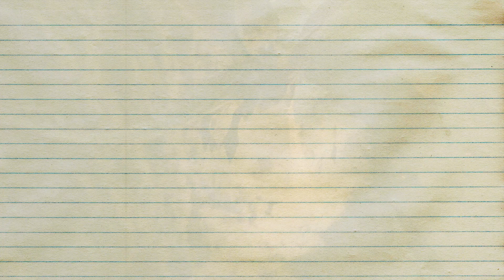Explicando Seasmoke Dragon [ ASOIAF ] - Direto ao Ponto